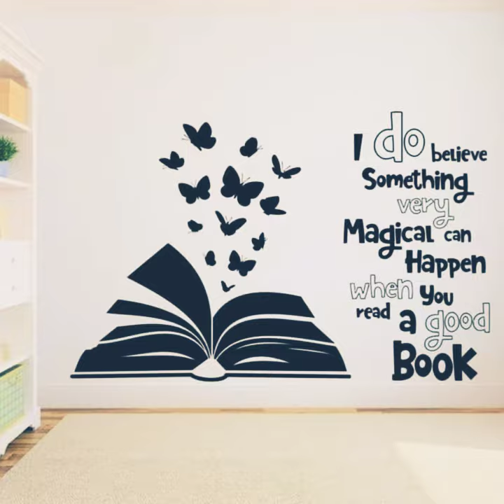Creative Switch Board Art|Switch Board Artistic Design|D For Design